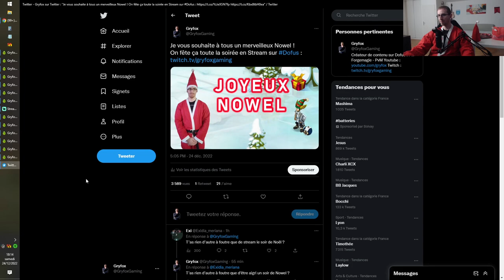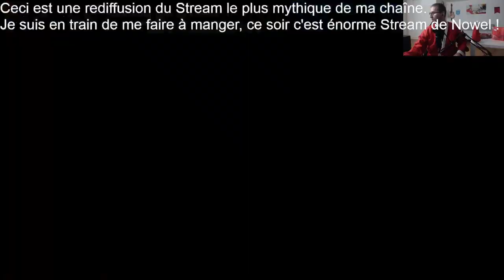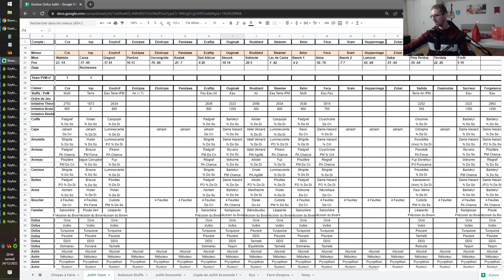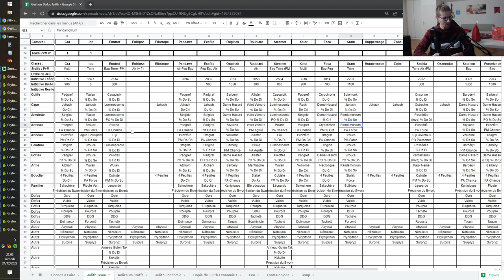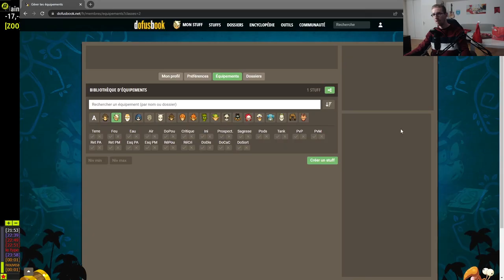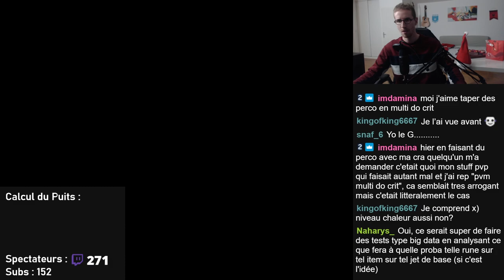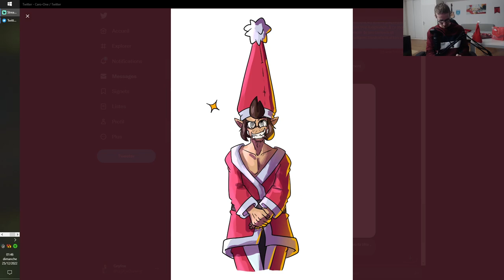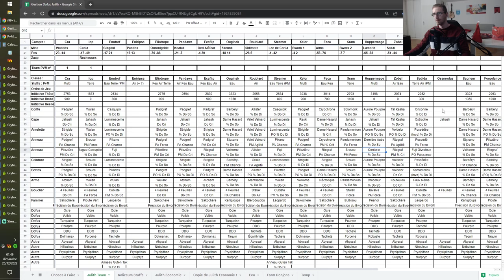J'ai fait un Stream de Nowel ! 🎅🏼🎄 Condensé (+ Drama Alliance : Kick EZPK) - Père Gryfox [DOFUS]